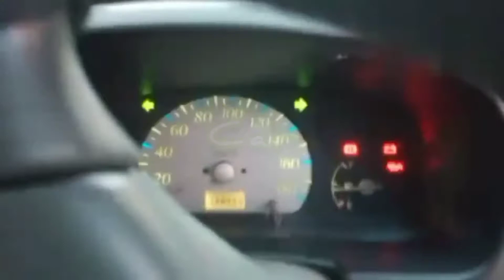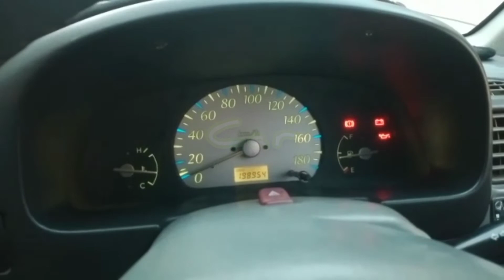Suzuki alto 2003 model | Suzuki alto for sale in Pakistan | Suzuki alto review | Suzuki alto 1000cc